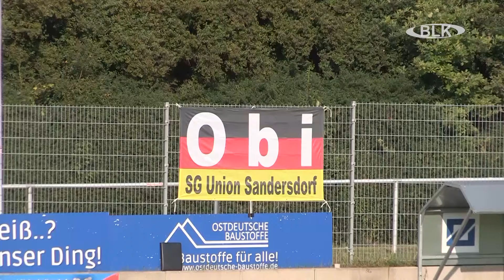SV Blau-Weiß Zorbau vs. SG Union Sandersdorf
Am Freitag startete die neue Oberliga-Saison. Der SV Blau-Weiß Zorbau genoß Heimvortell und hatte  auf heimischen Rasen die Kicker von der SG Union Sandersdorf zu Gast. Wir waren natürlich mit der Kamera vor Ort.